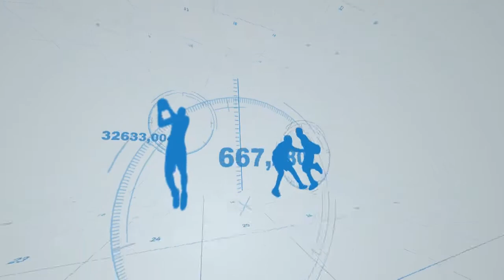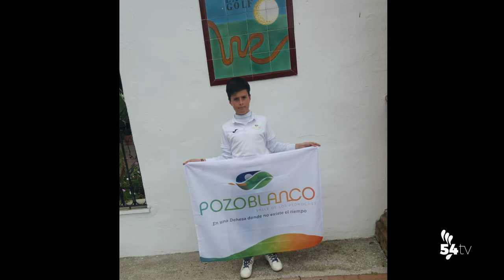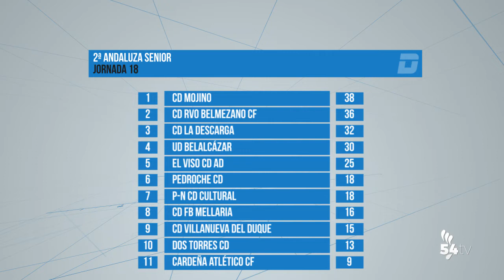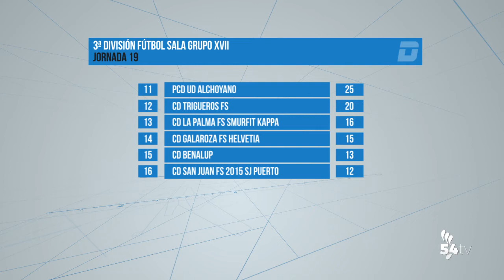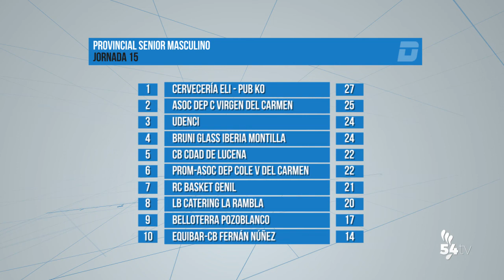DEPORTES 10 FEBRERO